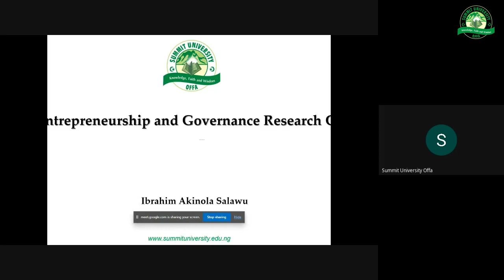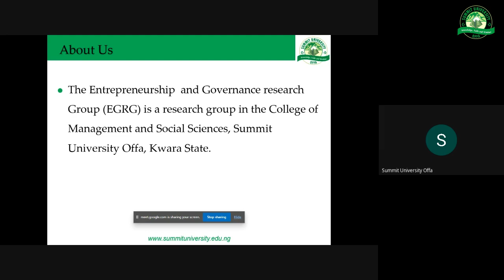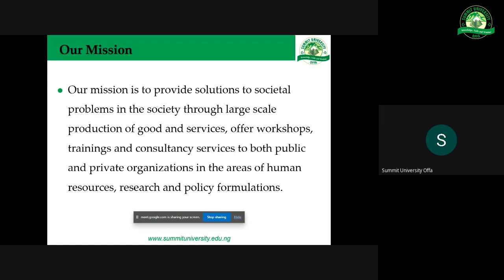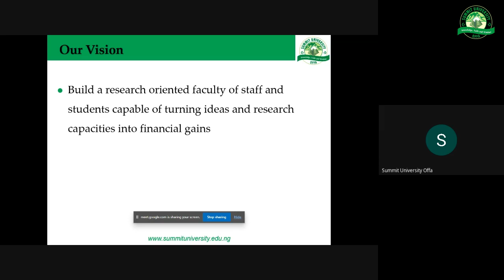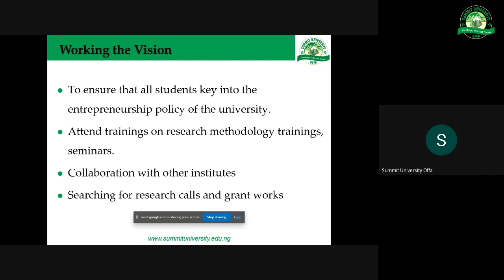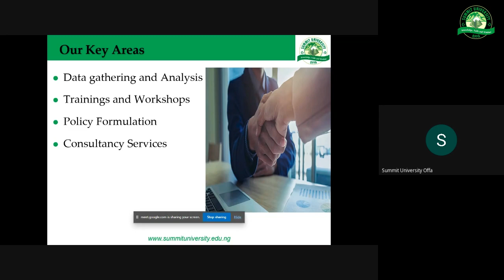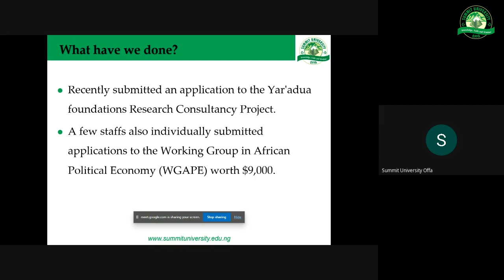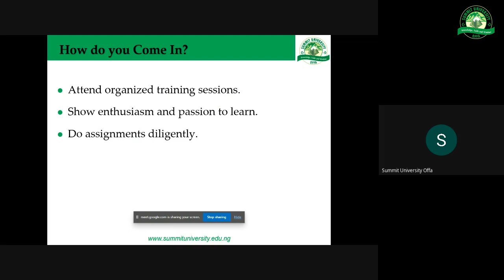Entrepreneurship and Governance Research Group with Ibrahim Akinola Salawu